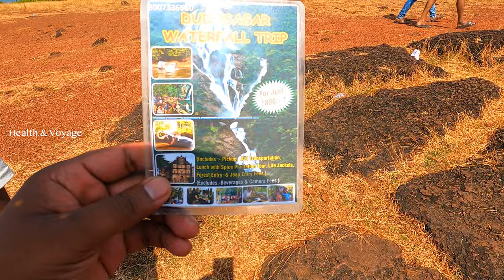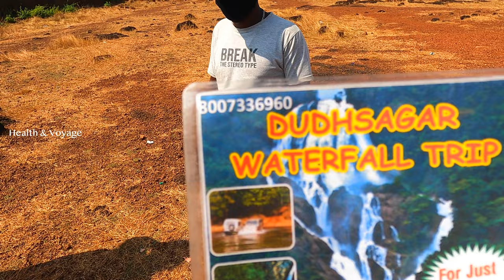Chapora Fort Goa | Forts Of Goa | North Goa | Place to Visit | Goa Beyond Beaches Exploring Goa -07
Chapora Fort Goa | Forts Of Goa | North Goa | Place to Visit | Goa Beyond Beaches Exploring Goa -07 | Goa Vlog | Goa 2021 Famous Beaches of Goa | GOA AFTER LOCKDOWN

Chapora Fort Goa | Vagator Beach | North Goa | Place to Visit

Chapora Fort becomes one of most visited in goa now a days after Dail Chahta Hai movie shot here. The view from this fort has its own beauty and it will forever in your memories.

Location : Chahpora fort is approx 7..5 KM ride (20 mins) from Baga beach.
9 KM (22 mins) from Calagute beach and 20 KM (40 mins) from Arambol.
Its is on the same way of Vagator Beach.

Entry Fees : No Entry Fees till now.

This is Colva Beach Goa in 2021

vagator beach goa vagator beach goa , goa vlog , vagator beach vlog Vagator Beach
This video is showing VAGATOR BEACH GOA information but also try to cover the following subject:
-vagator beach goa
-goa beaches
-north goa

Youtube is the best place to go when looking for videos about VAGATOR BEACH GOA.
VAGATOR BEACH GOA is clearly something that interests you and other people so I made this video about this topic.

DM For Paid Promotions
Marketing Products

Equipment used in Health & Voyage :

Chapora Fort
Goa after Lockdown
I will take you to chapora fort today.

This is an another beautiful Beach from Goa that is vagator Beach.
vagator Beach is in North Goa.
vagator Beach is has shacks and watersports available.
vagator Beach has a very famous night market which is not open yet.
You will find crowd and less crowded both sides at vagator Beach.
The water level at vagator Beach is very high.
Anjuna Beach
Exploring Anjuna Beach @Health & Voyage
SOUTH GOA
COLVA BEACH

Colva Beach Goa in 2021
Colva Beach
Goa

butterfly beach goa
BUTTERFLY BEACH, GOA
Butterfly Hidden Beach
BUTTERFLY BEACH, GOA | Butterfly Hidden Beach | Trek | How to Reach | Butterfly Blue Water beach
PRIVATE BEACH In Goa India | Butterfly Beach Goa
Exploring Butterfly Beach
Must visit place in Goa
SECRET BEACH IN GOA
agonda beach goa malayalam
Agonda Beach
BEST BEACH IN GOA |
Paradise of South Goa
Goa After Lockdown
Agonda Paradise
South Goa
goa malayalam vlog
Goa After Lockdown 😲
Goa beach
Anjuna beach Goa Malayalam
Goa after lockdown Malayalam
Goa Malayalam vlog
Goa malayalam
GOA TRIP AFTER COVID
budget trip
TOURISTS ATTRACTIONS OF GOA
GOA VLOG
Private Beach Only For Foreigners
Anjuna Beach
North Goa Vlog
Baga Beach Goa India
Goa Beach India